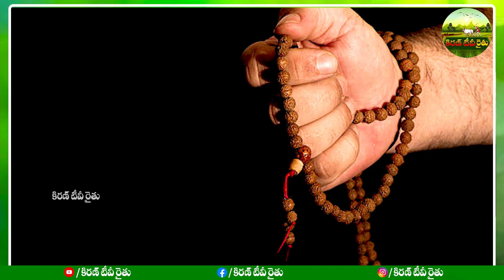పంచముఖి మహా రుద్రాక్ష పంట.. ఏడాదికి 2 సార్లు పంట వస్తుంది ! | Rudraksha Tree | Kiran TV Rythu